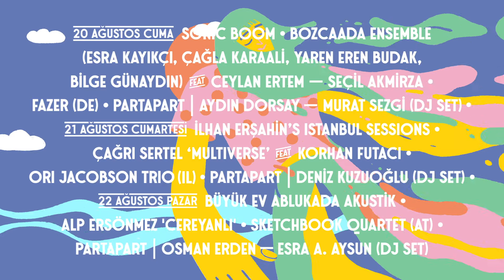Bozcaada Caz Festivali 2021-Line-up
Festivale çok az zaman kaldı! Yakında kavuşacağımızı hayal ettikçe heyecanımız gittikçe artıyor. Bozcaada’nın hafif esintili rüzgarında, denize karşı izleyeceğimiz müthiş performanslar var. Artık programı sen de bizim kadar iyi biliyorsun. En çok hangi konser sırasında yanındakine bakıp gülümseyeceğini ve o anını paylaştığın için mutluluk dolacağını düşünüyorsun?🌴☀️
The festival is closer than ever! We are getting more and more excited as we think about us physically coming together after a long break. There are amazing performances that we will be enjoying under the sweet Bozcaada breezes, looking over the beautiful Aegean sea. You now know about the lineup even more than we do, which one are you the most looking forward to? During which one you will look at those with you with joy, and the excitement of finally being on the island? 🌴☀️
Müzik: Alp Ersönmez, Erik Truffaz, Engin Recepoğulları - Hafif Batı Müziği